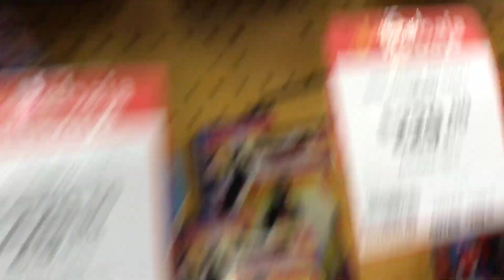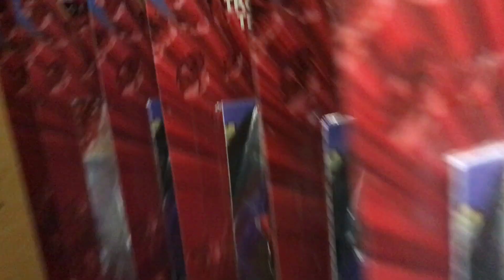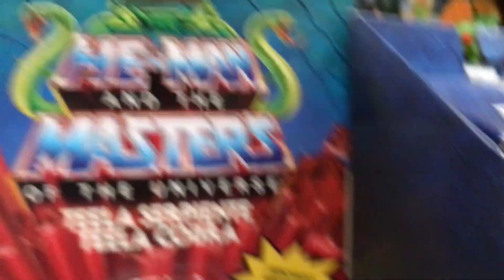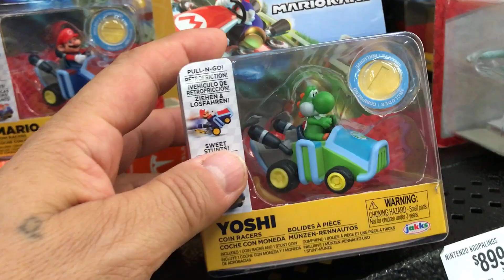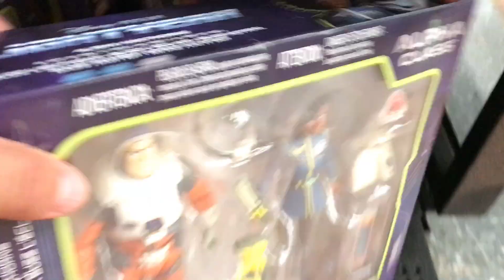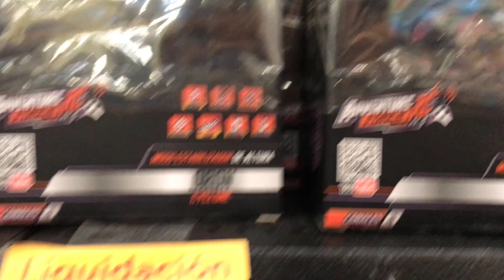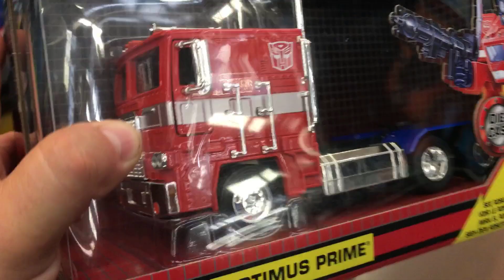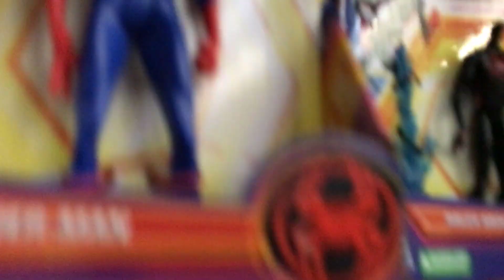franky como el chinito solo mirando los juguetes juguetes en Walmart power center Tecámac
apoya al canal para seguir asiendo a niños felices